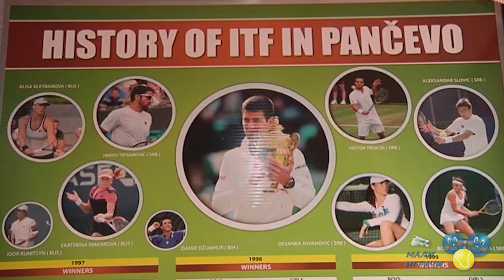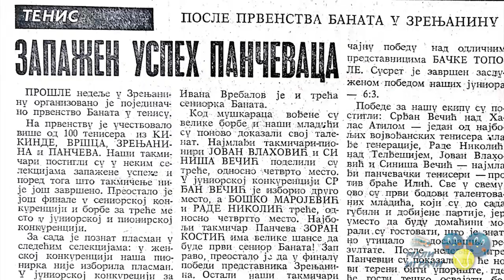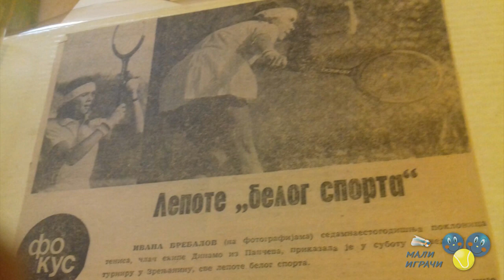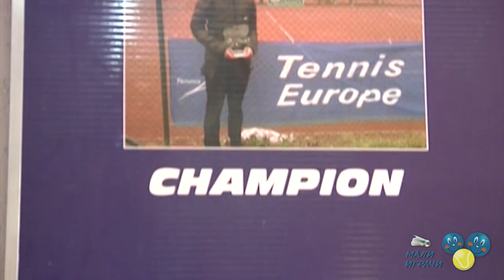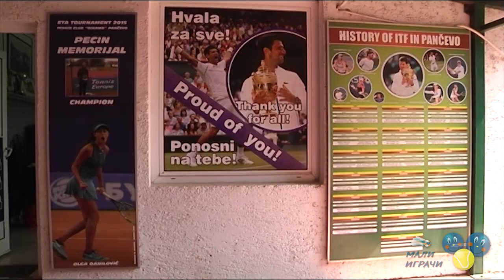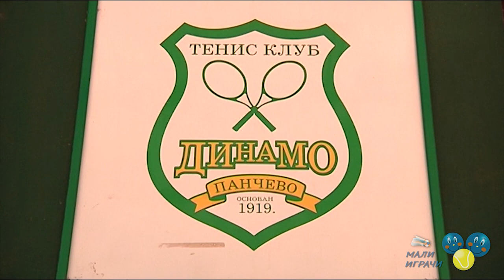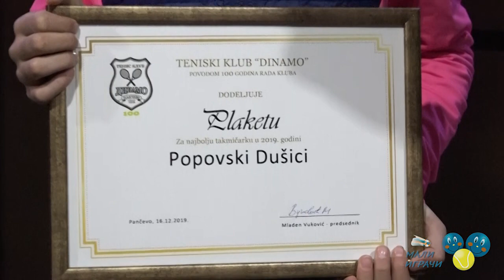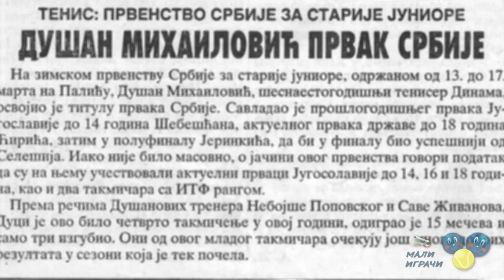Proslava 100 godina TK Dinamo Pančevo, 16.12.2019.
У понедељак 16. децембра 2019. године Тениски клуб Динамо је у свечаној сали Давид у Панчеву организовао свечаност поводом стогодишњице постојања клуба. Свечаности су присуствовали чланови клуба свих генерација, почевши од најстаријег члана Петра Пупића, који је добио и посебно признање клуба, као и пријатељи клуба, спонзори, представници Града Панчева, Тениског савеза Србије, Тениског савеза Војводине, бројних српских клубова, родитељи тенисера и новинарске екипе. Мале тенисере Динама посебно је обрадовао долазак Дејвис куп репрезентативца Србије Филипа Крајиновића, који се поздравио са њима и радо се фотографисао са децом, али и са родитељима.
Мало који клуб се може похвалити да траје 100 година. Године 1919. су у Народној башти у Панчеву, у прелепом парку, изграђени први тениски терени. Тениски клуб Динамо је један од најстаријих тениских клубова у Србији, а дао је многе репрезентативце и познате тениске тренере. Панчево је данас град у који радо долазе да тренирају и да се такмиче тенисери из многих земаља, а ТК Динамо клуб који са великим успехом организује важне домаће турнире, као и ITF турнир, који ће од следеће године добити 1. категорију, и Tennis Europe турнир за девојке и младиће до 16 година. Добијање 1. категорије за ITF турнир представља велико признање за руководство ТК Динамо, како садашње тако и за претходна руководства, јер су сви они преданим радом уверили челнике ITF-а да Панчево заслужује највиши ранг овог престижног такмичења.